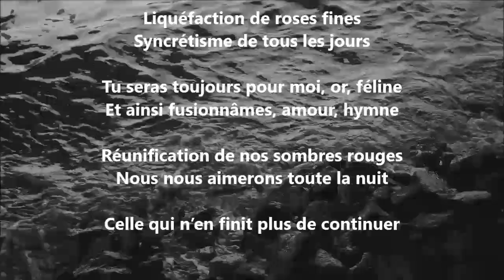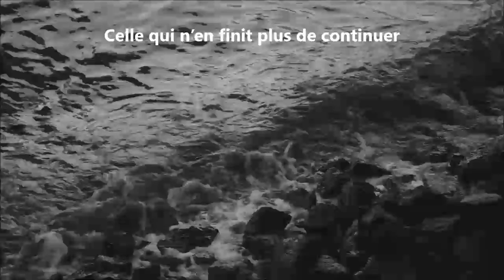Fusion - Yvon Jean